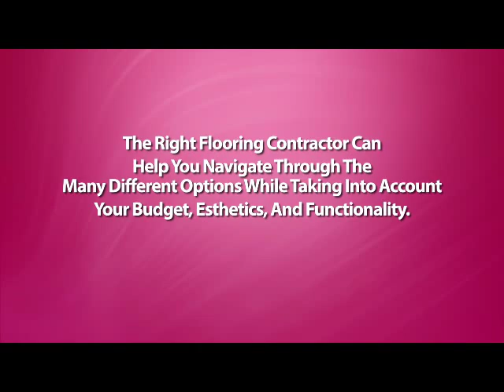Laminate Flooring Fitters London - 020 3322 7001 - Laminate Flooring Fitters In East London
Laminate Flooring Fitters London offers a full professional fitting service to both domestic and commercial clients. Our fully qualified and experienced floor fitters can fit all types of flooring:
Laminate Flooring Installation, Engineered Wood Flooring Fitters, plus Solid Wood, LVT, Karndean, Amtico, Safety Vinyl, Waterproof Vinyl, Polyflor and Altro Flooring Fitters.

We strive to achieve a high level of service, our  hardwood and laminate fitters have many years of experience and an eye for detail. If you do need the best wood floor fitting service in East London or any where in London, call We would ensure that your new wood flooring installation goes off without a hitch, so choose us for laminate flooring installation in London.

Laminate Flooring Fitters London Customer FAQ:

Can I put Laminate in My Kitchen or Bathroom?
Yes you can, but how long it lasts is the question. Any product made with wood is prone to expansion when wet, when this happens the floor may be ruined and  beyond repair. We advise vinyl or Amtico, Karndean style of floor as these are waterproof.

Tell me this, do Real Wood floors scratch?
Yes, the beauty of any real wood is that it acts like a piece furniture, darkens with age and every piece is unique, they can scratch but can be easily  repaired. Simple precautions like mats at doorways and felt pads under chair legs will prevent damage, or maybe go for a wood textured or brushed finish  this will disguise marks.

What should I do if my bedroom floors are uneven?
Uneven floors are a big problem. To get a professional look with your new floor covering the floor needs to be as smooth and sound as possible. Wooden floor  boards should be hard boarded or ply boarded to cover gaps between the boards, various thickness ply board can be supplied from 4mm to 25mm depending on the  sub-floor. Concrete floors should be screeded. (Imagine wallpapering over an uneven wall, it is impossible to make it look good).

Would your fitters move my furniture?
For the best job and prices the areas should be as clear as possible, but we know this is not always possible, so our helpful fitters will help with larger  items when needed, sofas, side boards etc, they need to be empty of breakables, valuables and smaller items. If there are large amounts of furniture, a  small charge may be payable for the extra labour involved, we will always inform you before work starts or in a written quotation.

Do I need to remove old flooring?
Only if you want to save a little extra money, uplifts can and will be charged accordingly, as above the areas need to be clear of old floor covering before  the fitters arrive. This avoids lots of dust when the floor is removed and lets us see if the sub floors need extra works. It all goes towards making the  works go as smoothly as possible with the least amount of disruption. We can offer uplift and dispose service at a small extra charge. for prices please  call for details.

Professional Laminate Flooring Fitters London
Listen if you prefer to have someone else install your new floors, look no further than the best East London's laminate flooring fitters! Our professional  contractors have the knowledge and experience to install your laminate wood. No matter the type of home or office space you own, we handle every possible  challenge with ease. Count on us for all your flooring projects, as we strive to install your flooring within a few days.

Laminate Flooring Fitters London - 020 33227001 - Laminate Flooring Fitters In East London